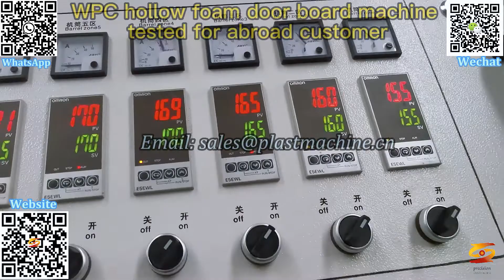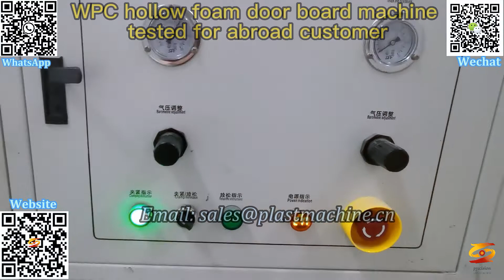wpc door frame extrusion|wpc door frame extruder|pvc door board extrusion production line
wpc doors manufacturing at hyderabad,
pvc door making machine for india market,
china pvc hollow door extruder machines for india，
pvc wood door production line,
pvc wood door extruding line,
wpc door frame manufacturers in india,
wpc board manufacturing in india，
plastic door extruder,
plastic door extruder machine manufacturer，
wpc door frame extrusion,
wpc door frame extruder,
pvc door board extrusion production line,